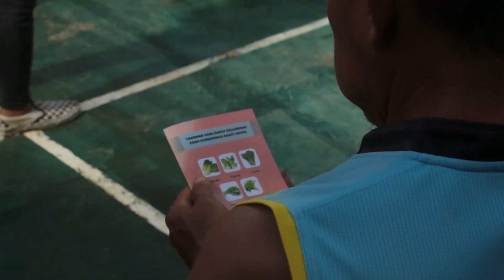[BEM UNTAR] BAKSOS 2023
Badan Eksekutif Mahasiswa Universitas Tarumanagara (BEM UNTAR) menyelenggarakan acara Desa Binaan yang dilaksanakan pada tanggal 10-12 Februari 2023 secara Live In dengan tema “Amerta : Building Dreams Through Giving” di Kampung Cimaok, Desa Jugala Jaya.

Video editor: Hans C Lietanujaya (@hns_cel)